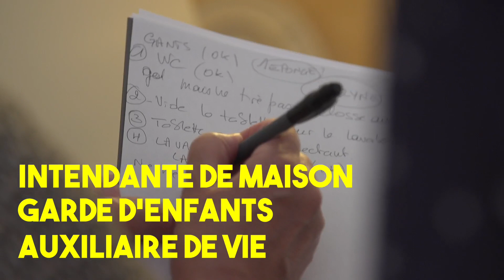LANCEMENT TROPHEES SAP SAÔNE ET LOIRE 2023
Lancement des Trophées des Services à la Personne Saône et Loire 2023